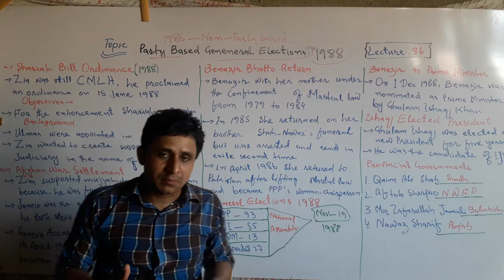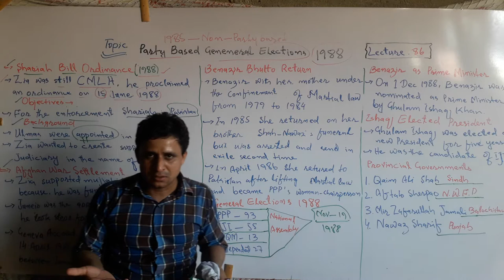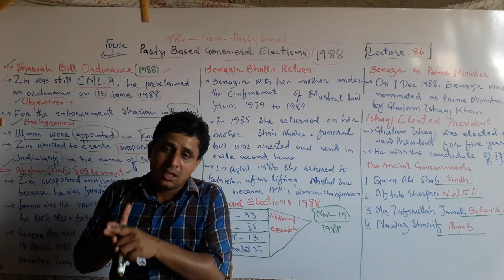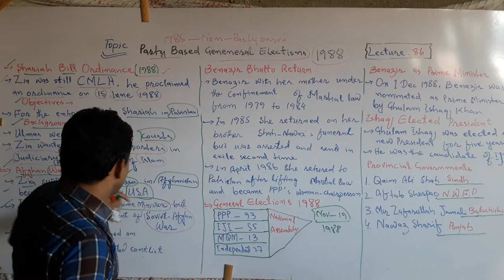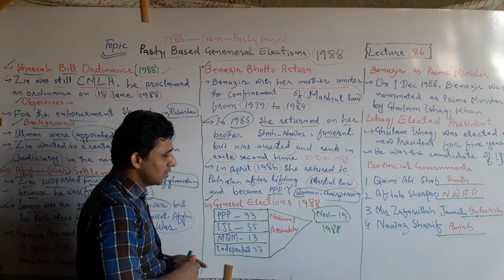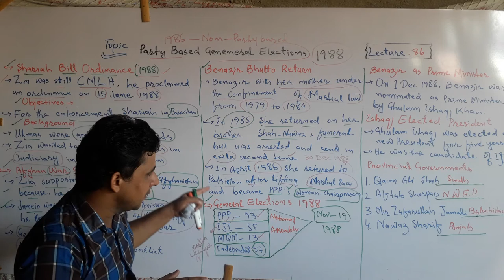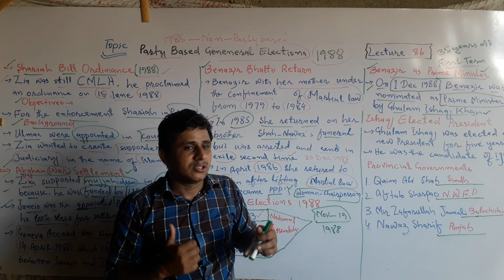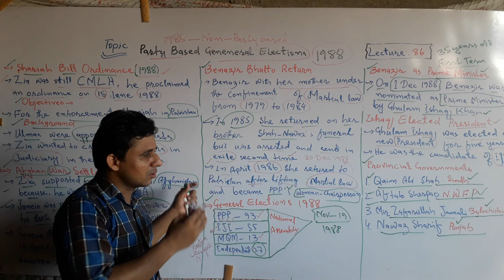Lecture No. 86 | Party Based General Elections 1988 in Pakistan | by Sajid Ali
The Lecture about the General Elections 1988 has been launched by Teachers' Academy for learning Pak-Studies/Affairs.
These elections were party based. Pakistan People's Party became the largest party in National Assembly Pakistan.
Islami Jhamuri Ithad (IJI) led by Muslim League - N.
In this lecture the following topics also have been discussed in detail:

1. Benazir Bhutto nominated as Prime Minister
    of Pakistan. She was first woman P.M in
    Muslim countries.
2. Provincial Governments were also formed.
3. Ghulam Ishaq Khan was elected as
    President of Pakistan for next five years.
5. Shariah Bill Ordinance 1988.
6. Afghan - USSR War settlement.